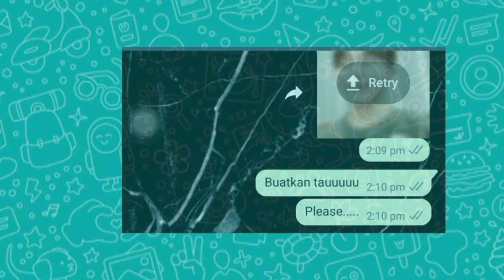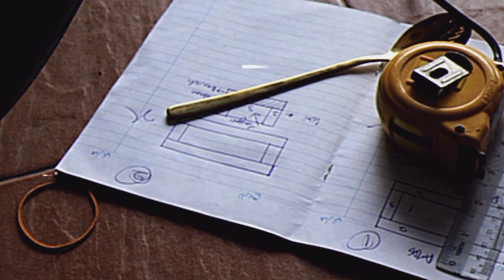금수저 - Remake The Golden Spoon Wooden Case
I'm asking my father to remake the golden spoon wooden case like Seungcheon in The Golden Spoon Kdrama. 금수저 The Golden Spoon by MBC Kdrama 2022 - directed by Song Hyun-wook, and starring Yook Sung-jae, Lee Jong-won, Jung Chae-yeon, and Yeonwoo.
Credit -
© Background music : 1. The Secret Of The Golden Spoon · Fara Effect · Um Gi Yeob

The Golden Spoon (Original Television Soundtrack)

Piano: An Soyoung
Arranger: Fara Effect
Programmer: Fara Effect
Arranger: Um Gi Yeob
Programmer: Um Gi Yeob
Composer: Fara Effect
Composer: Um Gi Yeob

2. Be there (Female Ver.) · Ki myu

The Golden Spoon (Original Television Soundtrack, Pt. 4)

Guitar: Jung Soowan
Vocals: Ki myu
Arranger: Rebuild
Bass, Piano: Rebuild
Composer, Lyricist: Rebuild